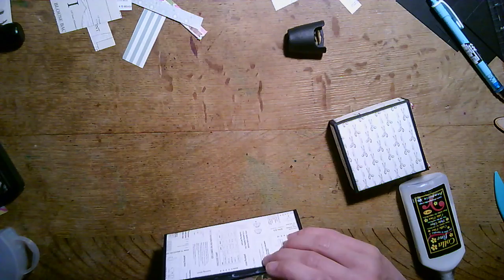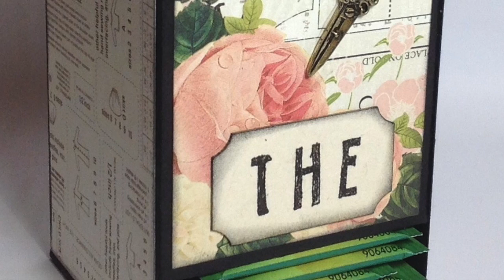Boîte à thé pour Toutencolle